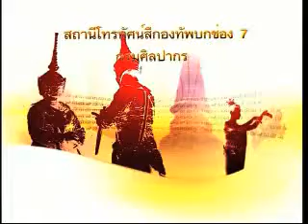สมเด็จพระมหาธรรมราชาลิไท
ออกอากาศเมื่อวันที่ 27 กรกฎาคม 2554